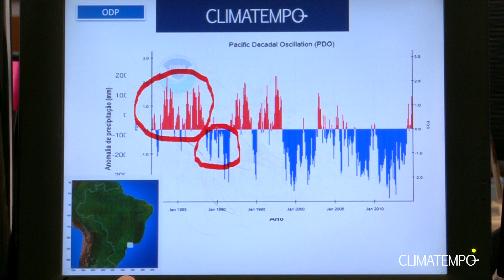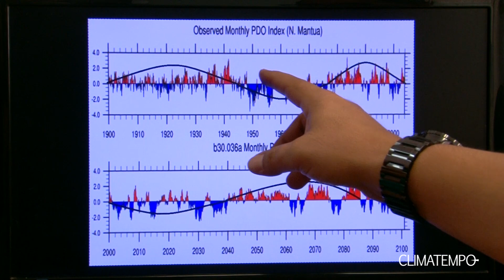Cantareira: chuva só em 2017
A fase fria (temperatura abaixo da média) do oceano Pacífico é um das razões que explica a falta de chuva dos últimos verões sobre o Sistema de Cantareira. O meteorologista Alexandre Nascimento explica como a temperatura do Pacífico deve se comportar nos próximos anos e quando a chuva do verão poderia se normalizar. Com Josélia Pegorim.